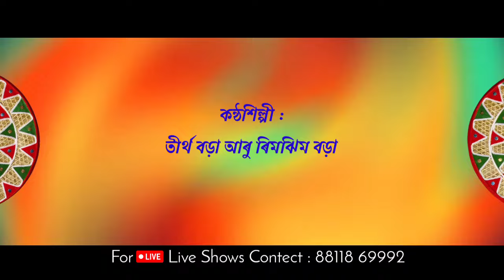Mekhela Khon Dang || Assamese Song By Tirtha Bora & Rimjim Bora || Pallab Nibir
Music & Mix Master : Ananda Nirmolia

Flute : Sanjeeb Handique

Poster & Lyrical Video : Pallab Nibir

Spicial Thanks : Mousom Sonowal